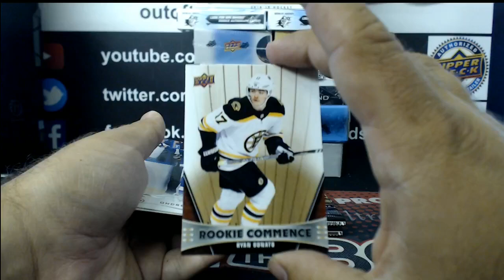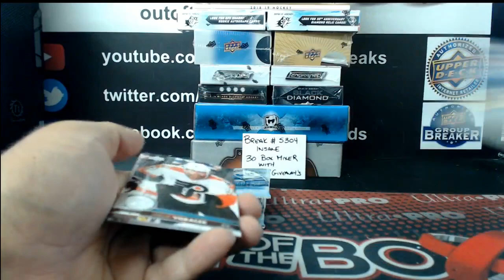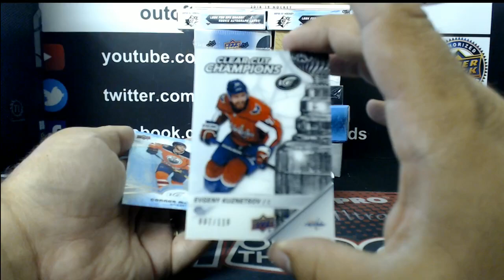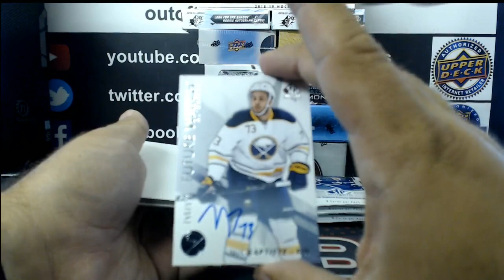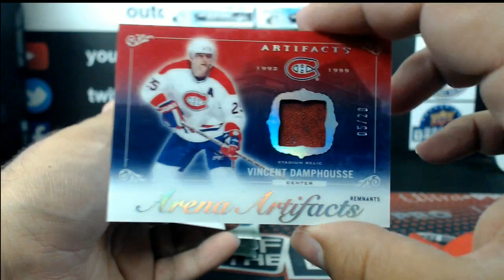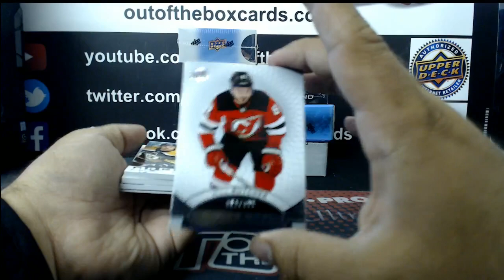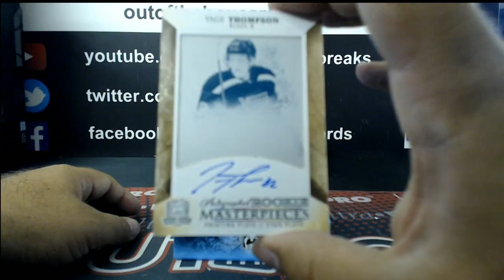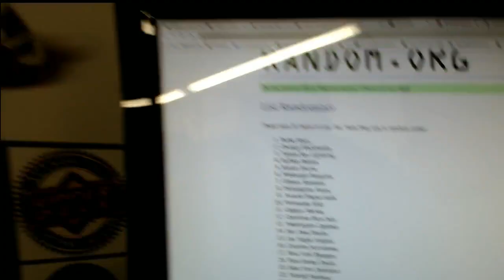Outoftheboxbreaks INSANE MONDAY BREAK #5304- HUGE 30 BOX MIXER WITH THE CUP